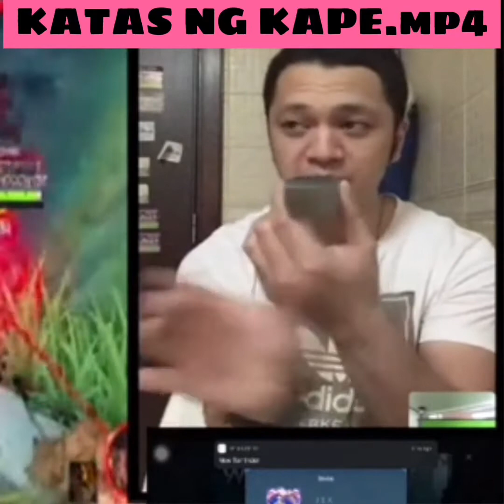KATASNGKAPE.MP4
Nag uumpisa pa lang po kami gumawa ng content p support po hehe